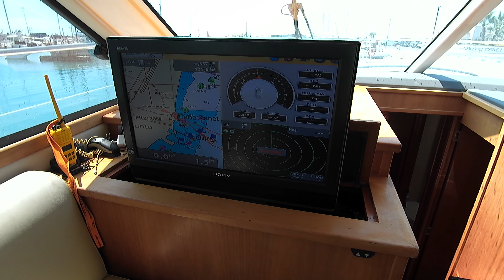RIVIERA 4400 SPORT YACHT- FOR SALE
NEW LISTING 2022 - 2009 Riviera 4400 Sport Yacht for sale - Asking Euro 300,000 - EU VAT paid - Lying Valencia (SPAIN)